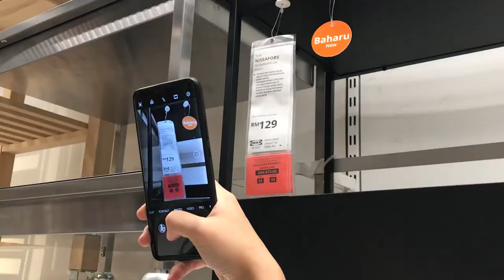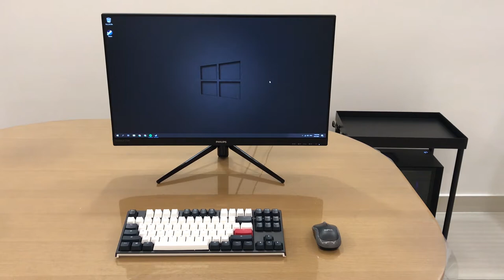Unboxing Our 1st Portable Gaming Rig | Junee & Cassie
Cassie fried her 7 year old laptop and wanted to get something more sturdy and aesthetically pleasing, also we didn't have a lot of space to spare in our rented room.

We decided to go for a customized rig and DIY it to be a semi-portable station at home.

Sooooooo sit back, relax and enjoy our video!
Here's a what's gonna happen:
- IKEA Trolley
- Gaming Rig
- Monitor
- Portable Set-up
- Gaming Rig Set-up

Customized Rig by Azio Online.

Audio Credit:
1) Joakim Karud - Love Mode